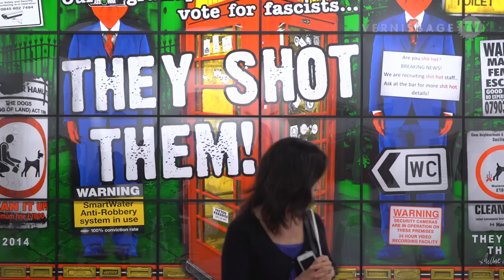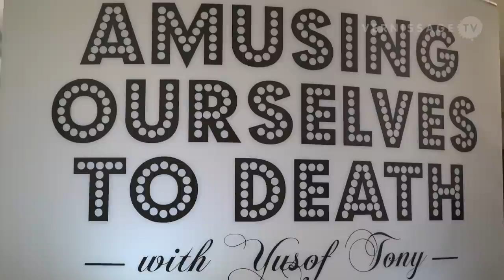Art Stage Singapore 2015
For the 5th time, Art Stage Singapore takes place at the Marina Bay Sands Expo and Convention Centre in Singapore. The fair is known for its special focus on Southeast Asian art scenes (Indonesia, the Philippines, Malaysia, Singapore, Thailand, Vietnam, Cambodia, Laos and Myanmar). This year, more than 170 galleries from Asian and Western countries take part in Art Stage Singapore. Apart from the main gallery sector, the fair features the Southeast Asia Platform exhibition; special exhibitions for Russia, Malaysia, Korea, and Modern Art; a new sector called Video Stage; and many performances, talks and tours. This video provides you with a walkthrough of Art Stage Singapore during the Vernissage of the fair.

Art Stage Singapore at Marina Bay Sands Expo and Convention Centre, Singapore. Vernissage, January 21, 2015.